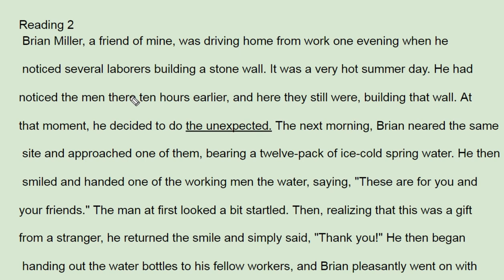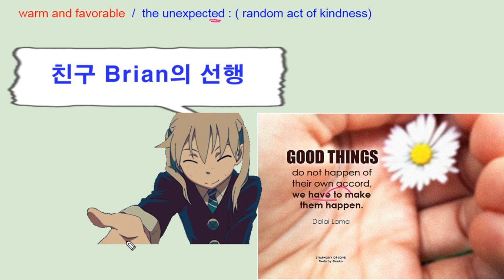ebs 올림포스 영어독해의 기본 1 17강 Reading 2 random act of kindness - 번개콩